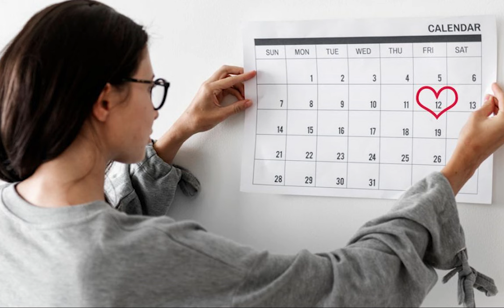The Stress-Sex Connection | Libido Lounge Ep 29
00:00 - Stress's Impact on Sex Hormones
07:47 - Understanding Cortisol Rhythms and Scheduling Sex
13:42 - Libido Lounge and Social Media

Ever feel like the daily grind is crushing not just your mood but your mojo too?

Here at Libido Lounge, we untangle the complex web between stress and sex hormones, revealing how cortisol can play the villain in your body's hormone narrative.  We delve into the intricate dance of testosterone, estrogen, and progesterone, spotlighting their essential roles in not just fuelling desire but also muscle growth, mental clarity, and overall vitality. So, join us, and let's share the secrets of a vibrant life far and wide, because pleasure, dear listeners, should never be kept quiet.

Stay classy and sexy. Slip into something comfortable, and listen to the episode now. 💖

Are you ready to embark on a journey of self-discovery and reclaim your libido? If you're seeking support and knowledge to enhance your sexual desire, we invite you to join us for the next empowering Libido Doc Masterclass. Designed specifically for women like you, this masterclass allows you to gain expert guidance and practical strategies for improving your libido. Don't miss out!

and take a significant step towards revitalizing your sexual vitality and fulfillment.